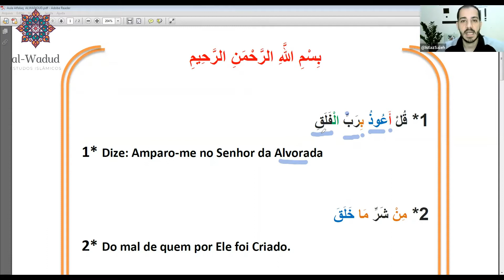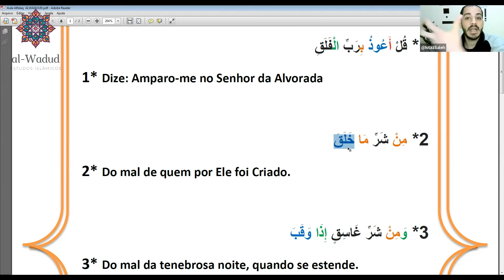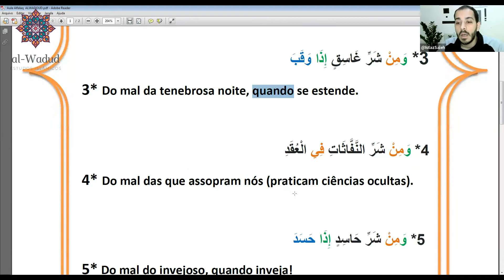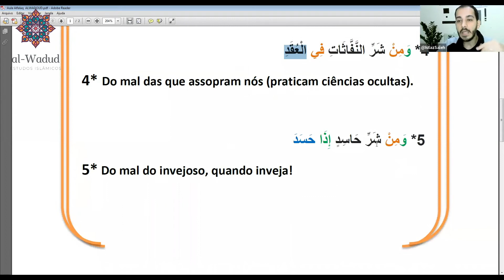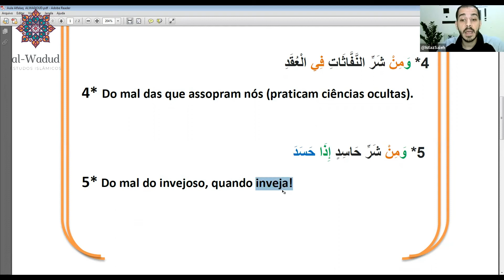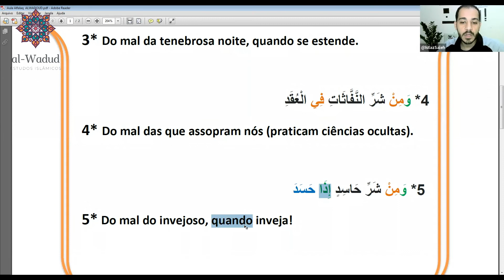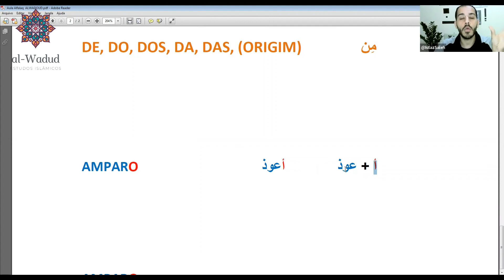Árabe - Aula 17 (+ PDF) - Al Falaq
Madrassa Virtual Al-Wadud: Islã Clássico Ahlus-Sunnah